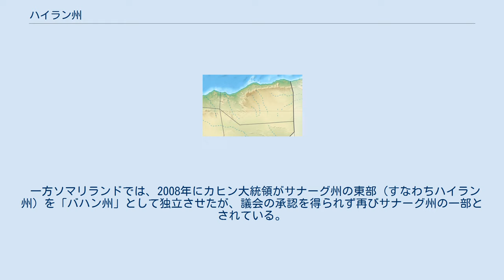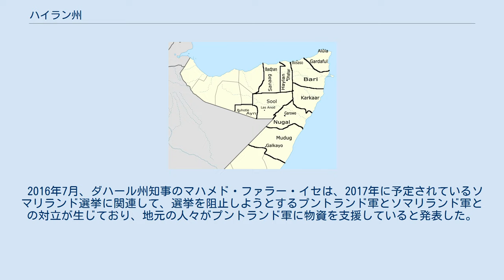ハイラン州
ハイラン州（Haylan region, Gobolka Haylaan）はプントランドが独自に設けている行政区画。
ソマリアおよびソマリランドの行政区画ではサナーグ州の一部とされている。
 サナーグ州の東はプントランドが、西はソマリランドが支配している。
そのため、プントランド政府は自分の支配地域をハイラン州と呼び、サナーグ州と区別している。
 一方ソマリランドでは、2008年にカヒン大統領がサナーグ州の東部（すなわちハイラン州）を「バハン州」として独立させたが、議会の承認を得られず再びサナーグ州の一部とされている。
 エル・アヨ ブラーン ヒンガロール ダハール ハイラン州の主な町 ハイラン州は次の3地区からなる。
 2003年12月4日、プントランド政府はベンダーカシム、カルカール、ハイランの4地域を設けた、と発表した。
 2016年7月、ダハール州知事のマハメド・ファラー・イセは、2017年に予定されているソマリランド選挙に関連して、選挙を阻止しようとするプントランド軍とソマリランド軍との対立が生じており、地元の人々がプントランド軍に物資を支援していると発表した。
 2019年10月、プントランド政府はソマリアの計画長官がハイラン州の首都ダハールに事務所を開設することを違法と宣言した。
 マハメド・ファラー・イセ Maxamed Faarax Ciise (Jeentallo, jeentalo) 2012年2月、プントランド教育大臣がダハール (ソマリア)を訪問し、マハメド・ファラー・イセはハイラン州知事の立場で歓迎。
 サイード・フセイン・マハムード・イブラッド Siciid Xuseen Maxamuud Irbad 2019年7月、プントランド大統領のサイード・アブドゥライ・デニはサイード・フセイン・マハムードをハイラン州知事に任命した。